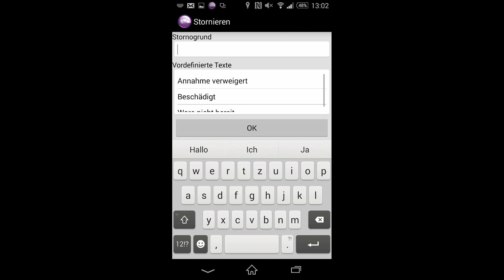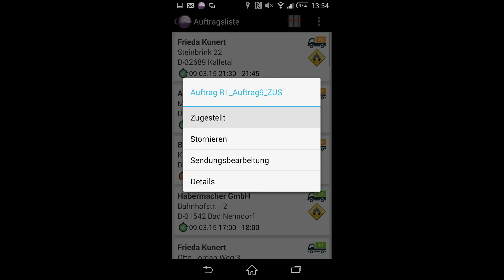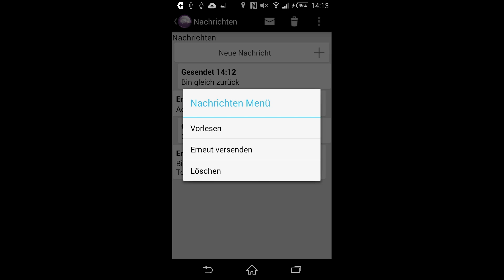Schulungsvideo ais:mobile und ais:app